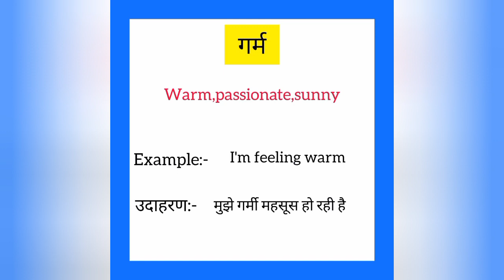Garm ka english mein kya kahate hain | गर्म को इंग्लिश में क्या कहते हैं | Warm meaning in hindi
Garm ko english me kya kahate hain
Garm को इंग्लिश में क्या कहते है

गर्म को इंग्लिश में warm कहते हैं
Garm ko English mein warm kahate hain